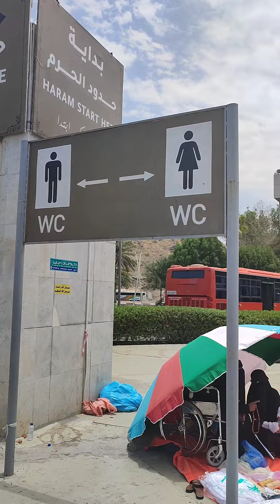NIAT IHRAM DI TANE'EM - MASJID SAYIDATINA AISHAH LEPAS ZIARAH SEKITAR KOTA MEKAH - HAJI 1444H/2023M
Video di Mekah mengerjakan haji